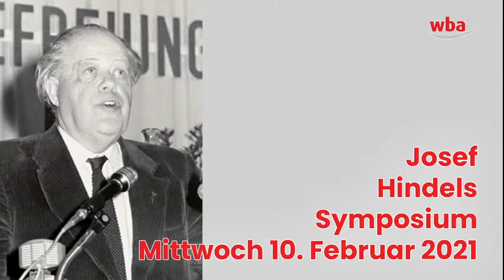Josef Hindels Symposium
Josef Hindels; 10. Jänner 1916 bis 10. Februar 1990

Das Josef Hindels Symposium findet seit 1993 jährlich mit der Zielsetzung, historisch grundsätzliche und aktuelle Themenbereiche im Sinne Josef Hindels zu behandeln statt.

Aufgrund der aktuellen Situation wird das Josef Hindels Symposium 2021 am Mittwoch 10. Februar 2021 als Podiumsdiskussion über unsere online Kanäle sowie auf w übertragen.

BEGRÜSSUNG
Marcus Schober, Direktor Wiener Bildungsakademie

EINLEITUNG:
- Michael Ludwig, Bürgermeister Stadt Wien
- Erwin Lanc, BM a.D.

PODIUMSDISKUSSION
„Was ist heute Links?“

Moderation:
Magdalena Martha Maria Schneider, Bibliothekarin und Vorsitzende der SPÖ Bildung Rudolfsheim-Fünfhaus, Bezirksrätin

PODIUM:
- Ernst Woller, Erster Präsident des Wiener Landtags, Vorsitzender der Wiener SPÖ Bildung
- Marina Hanke, Gemeinderätin und Landtagsabgeordnete, Vorsitzende der Wiener SPÖ Frauen
- Peter Pelinka, Medienberater, Journalist und Autor sowie Herausgeber von „Gegen den Strom: Festschrift zum 70. Geburtstag von Josef Hindels“ gemeinsam mit Ernst Nedwed und Michael Häupl
- Manfred Matzka, langjähriger Präsidialchef des Bundeskanzleramtes, verfasste zahlreiche juristische Publikationen (u.a. Monografien zum Datenschutzrecht, über Sozialdemokratie und Verfassung, zur Nationalratswahlordnung, zum Staatsbürgerschaftsgesetz, zur Europäischen Migrationspolitik), viele Aufsätze in juristischen und politikwissenschaftlichen Fachzeitschriften und Sammelbänden.

Josef Hindels war im Austrofaschismus zwischen 1934 und 1937 mehrfach inhaftiert, weshalb er 1937 zuerst in die Tschechoslowakei, dann nach Norwegen, schließlich 1941 nach Schweden emigrierte. 1946 kehrte er nach Österreich zurück, widmete sich als Schulungs- und Bildungssekretär der Gewerkschaft der Privatangestellten und Redakteur des Gewerkschaftsorgans „Der Privatangestellte“ wieder politisch-gewerkschaftlichen Aufgaben. 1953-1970 war er Zentralsekretär der Gewerkschaft der Privatangestellten. In den 1960er Jahren begann er sich auch über seine zahlreiche Veröffentlichungen in Gewerkschaftspublikationen hinaus publizistisch zu betätigen, unter anderem brachte er 1962 „Hitler war kein Zufall“ und 1964 „Lebt Stalin in Peking?“ heraus.
Seit 1970 war er im Verlag des ÖGB und auch als freier Publizist tätig. Nachdem er 1981 in den Ruhestand getreten war, zog er sich aus dem aktiven gewerkschaftlichen Leben zurück. Erst 1996, sechs Jahre nach seinem Tod, erschienen seine „Erinnerungen eines linken Sozialisten“. Josef Hindels war Stellvertretender Vorsitzender des Bundes Sozialistischer Freiheitskämpfer/innen und Opfer des Faschismus und blieb bis zu seinem Tode ein unbeugsamer Mahner vor dem Faschismus. Er gehörte zum linken Flügel der Sozialdemokratischen Partei Österreichs. Ihm wurde der Professorentitel verliehen. Nach ihm ist die Josef-Hindels-Gasse benannt.